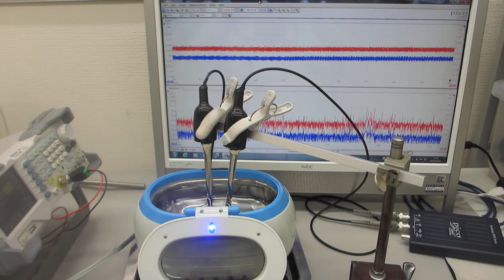オリジナル超音波実験の公開ーー超音波プローブの動作確認テストーー（超音波システム研究所）